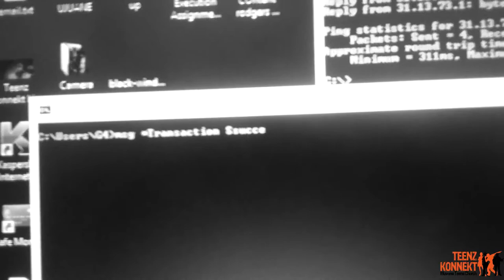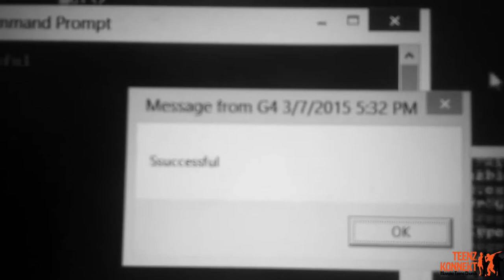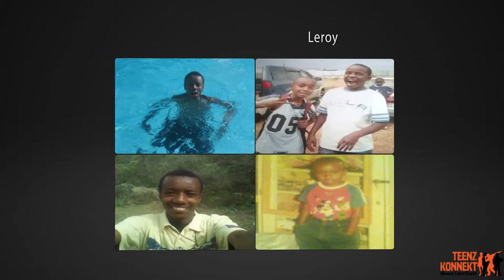Teen Of The Week (Leroy)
In this episode of Teen Of The Week we get to enjoy some amazing Mexican Guitar tunes, watch a matador fight a bull, our Teen Of The Week hack into a computer network and our crew's close call with a very angry dog as we profile Leroy who is an amazing guitarist and computer programmer